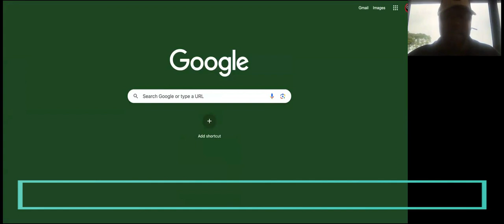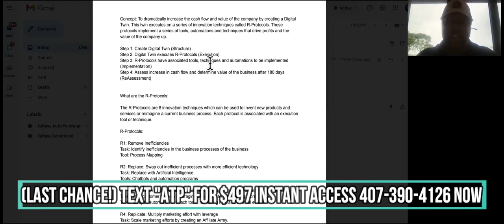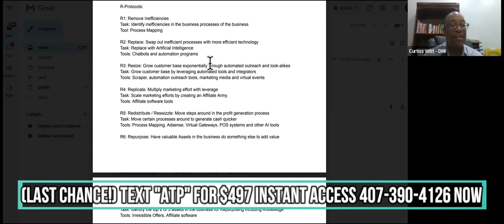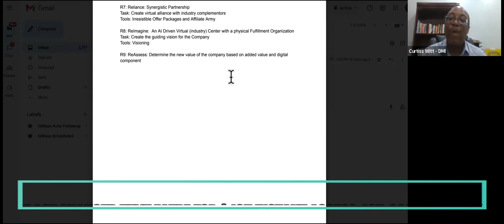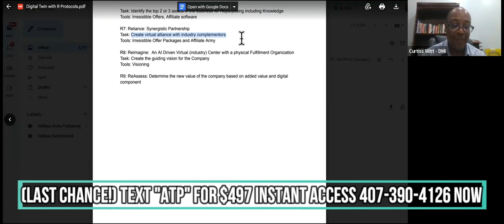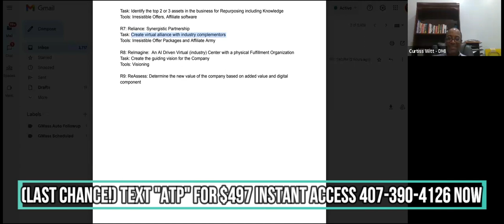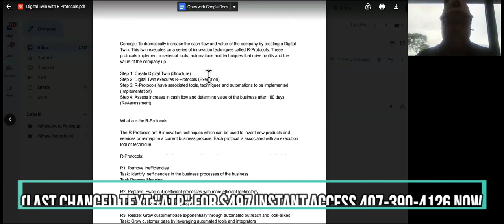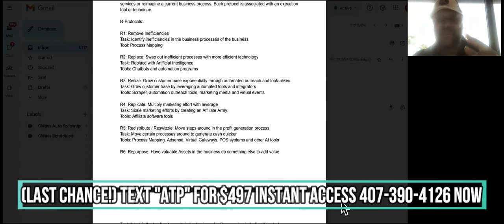Experts CLONE Local Businesses To WEIRDLY Make Money Online (DIGITAL TWIN INTERVIEW)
Make money online faster than EVER!
 you'll make more money than you ever thought possible easily with your agency. Best part is that you can make all of this money working from home